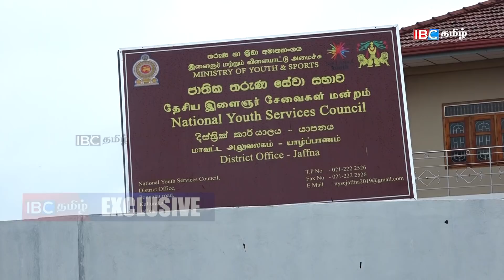வெள்ளத்திலிருந்து மீட்கப்பட்ட மக்கள்! | Cyclone | Puravi